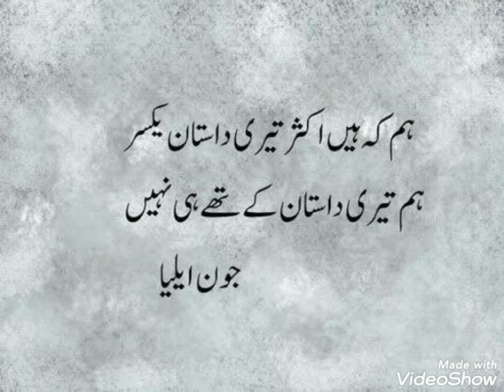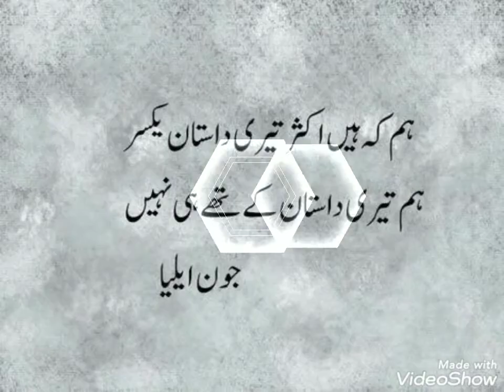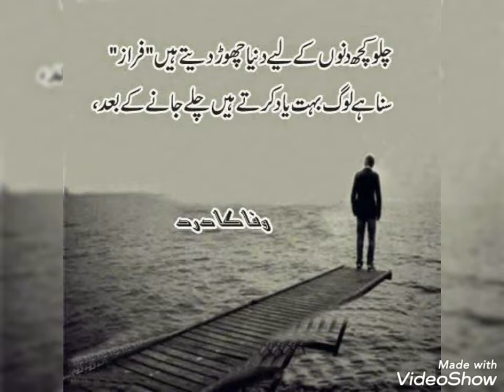true lines islamic dpz Whatsapp || Best lines dp ||New touching status instagram profile picture dpz